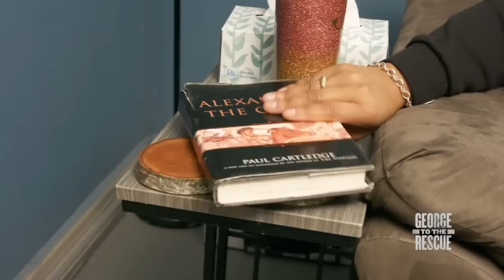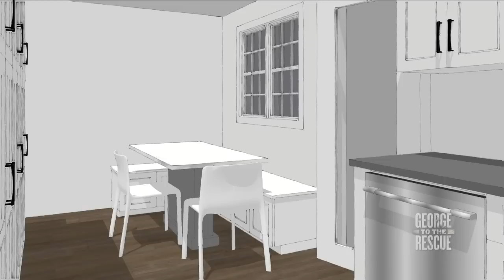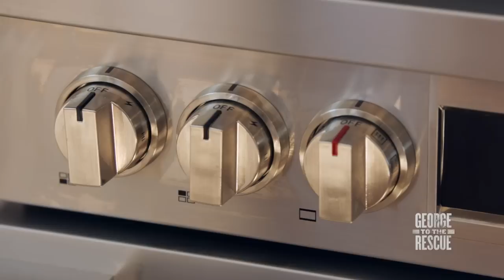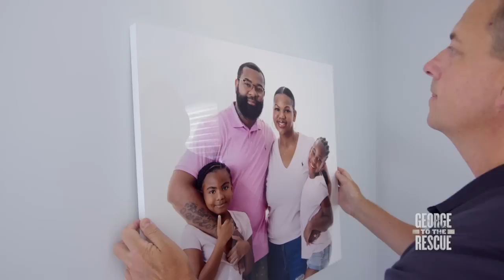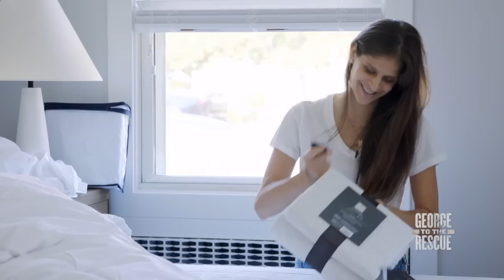Stunning Renovation for Healthcare Hero and Family | George to the Rescue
History teacher by day and healthcare worker by night, Kim Jones is an inspiration. As she continually gives back to her community, it was time for George to the Rescue to pay that generosity forward. Kim will have a fixer-upper no more once George and his team are done.